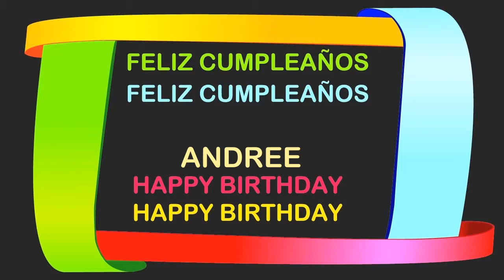Andree Birthday Postcards & Postales - Happy Birthday